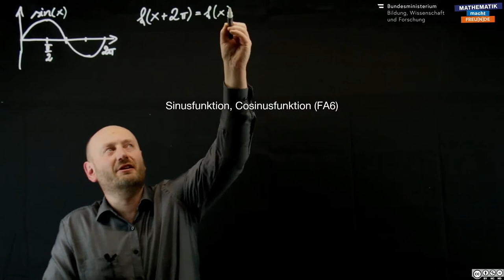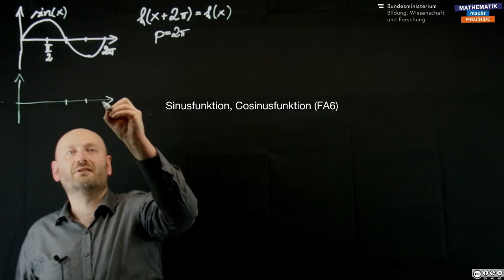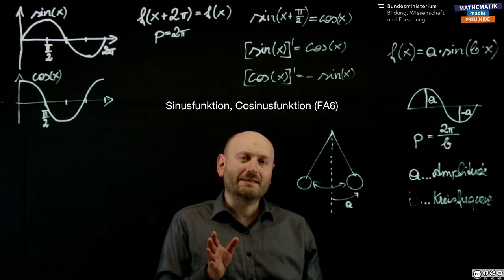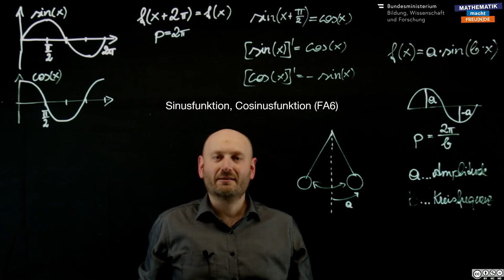Überblick - Sinusfunktion, Cosinusfunktion (FA 6)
Sinusfunktion, Cosinusfunktion (FA 6)